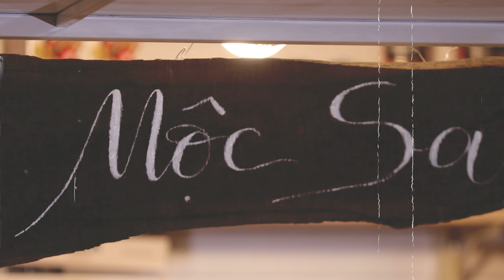Mộc San - Để Gió Cuốn Đi || Official MV 4K (St Trịnh Công Sơn)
© Bản quyền thuộc về Mộc San Official